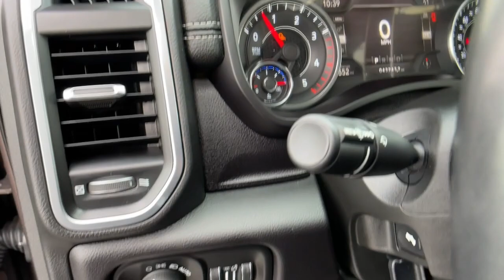2020 Ram 3500 Carson City, Reno, Yerington, Northern Nevada, Elko, NV P17173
RV Match Walnut Brown Metallic Clearcoat Used 2020 Ram 3500 Laramie available in Carson City, Nevada at Champion Chevrolet Reno. Servicing the Reno, Yerington, Northern Nevada, Elko, NV area.

Get into a car with value, the  2020 Ram 3500.  Treat yourself to a test drive today. Our staff will toss you the keys and give you an outstanding customer experience.